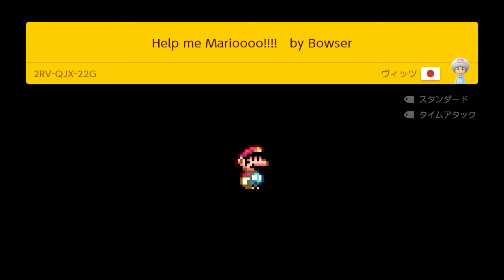【SMM2】Help me Marioooo!!!! by Bowser【スーパーマリオメーカー2】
Editor:ヴィッツ
ID:2RV-QJX-22G
【スタンダード】【タイムアタック】
SMM2 play list